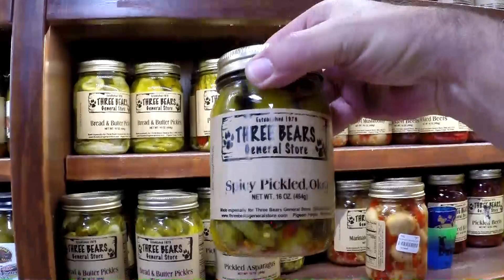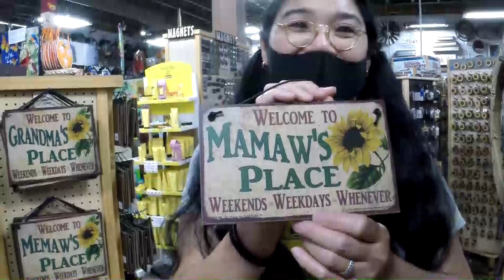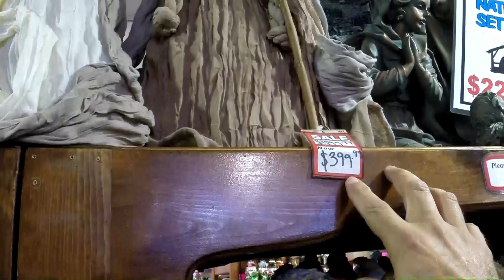THREE BEARS GENERAL STORE PIGEON FORGE,TN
THREE BEARS GENERAL STORE PIGEON FORGE SMOKY MOUNTAINS. We are a full-service channel that offers the viewer many options for Visiting new places as well as visiting the places we go Virtually. We travel to many locations, and you are invited to Take a seat in our Virtual Tour Bus.